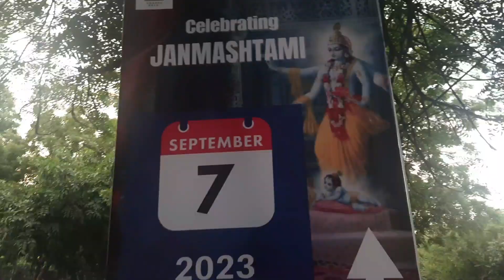Hi Friends .. welcome back to my channel .. starting the vlog routine back from today hope to CU 😊